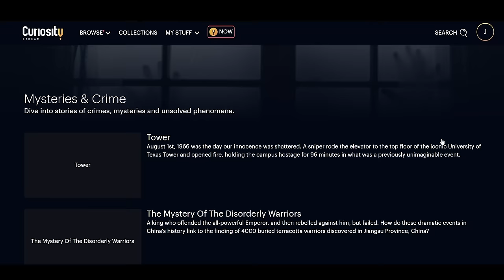The S-Bahn Murderer: The Serial Killer in Nazi Germany